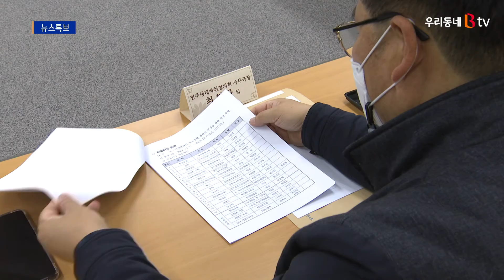전주자연생태관 탄소중립 거점 구축 다울마당 가동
전주시가 전주자연생태관을
탄소중립 거점모델로 재탄생시키기 위한
의견수렴에 나섭니다.

7일 열린 첫 다울마당에서는
건축과 환경교육, 놀이 분야 등
전문가와 시민단체 회원들로 구성된
14명의 위원을 위촉했습니다.

위원들은 향후
자연생태관을 수요자 중심의
체험공간으로 재구성하고, 생태와 미래에너지,
탄소중립을 주제로 한 지역 환경교육의
거점공간으로 구축될 수 있도록
아이디어를 모을 계획입니다.

한편 전주자연생태관은 지난 10월
환경부의 '공공건물 탄소중립 모델
발굴 사업' 대상으로 선정됐습니다.